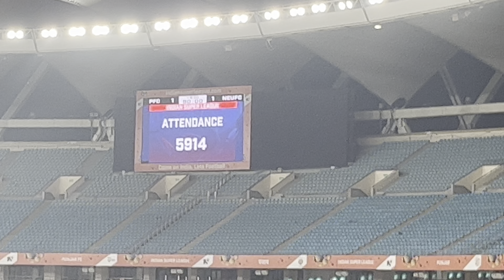ISL back in DELHI after 4 YEARS! Roundglass Punjab FC vs NorthEast United FC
Crazy ISL Match between Rounglass Punjab FC vs NorthEast United FC

ISL
Indian Super League
Highlanders
Indian Football